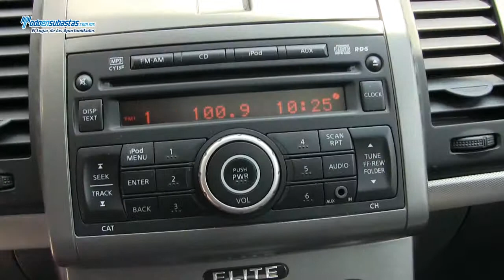Nissan / Sentra / 2011